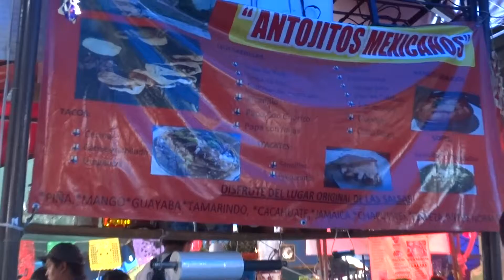Breakfast market Tepotzlan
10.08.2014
Tepotzlan, Morelos